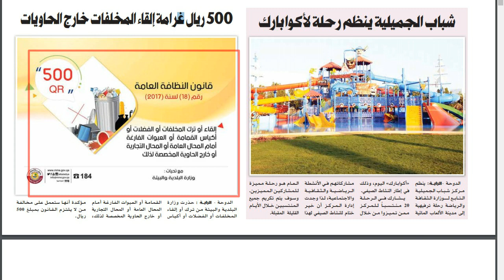Qatar Latest News Today 17-8-2019 in Hindi Urdu | Doha Qatar Today | Gulf Xpert